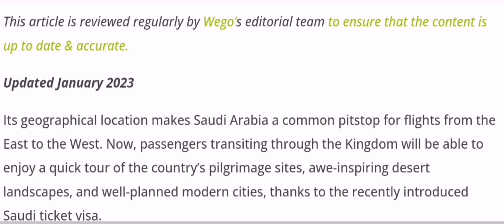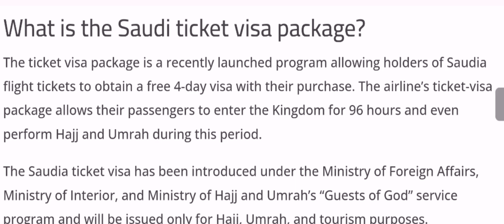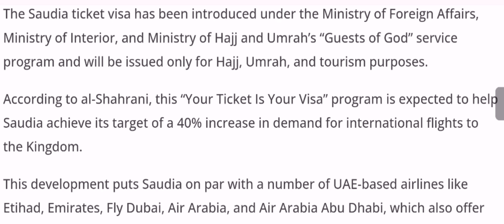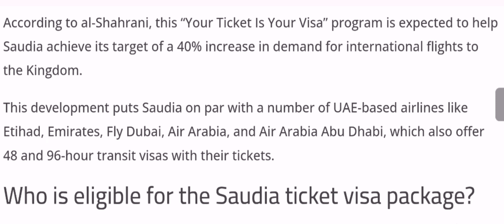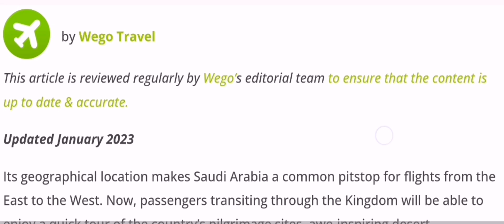4-Days Free Visa for Umrah/Hajj By Saudi Arab || حج اور عمرہ اب سستا سعودی حکومت نے اعلان کر دیا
4-Days Free Visa for Umrah/Hajj By Saudi Arab || حج اور عمرہ اب سستا سعودی حکومت نے اعلان کر دیا